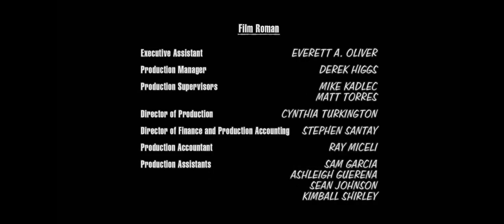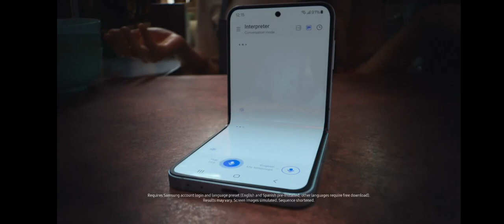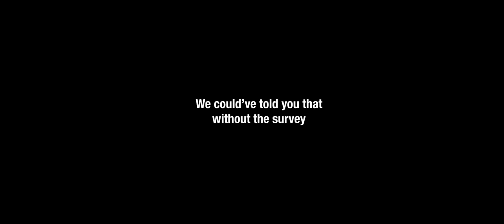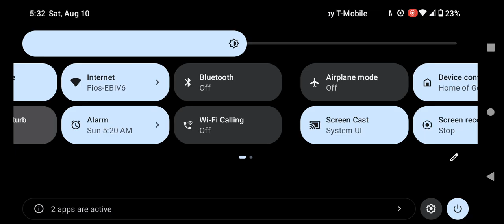Adult Swim Commercial Break Saturday August 10 2024 (Part 2)